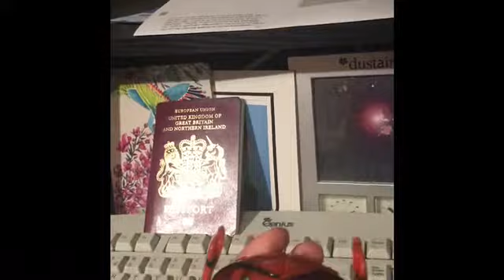Patrick vs brainstorm calculus challenge